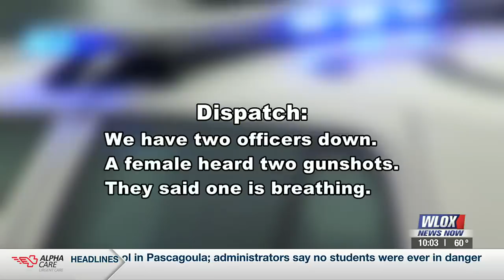Woman talked to officers for 30 minutes before firing deadly shots, investigators say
Two Bay St. Louis Police officers shot and killed during a call early Wednesday have been identified as Sgt. Steven Robin, 34, and Officer Branden Estorffe, 23.